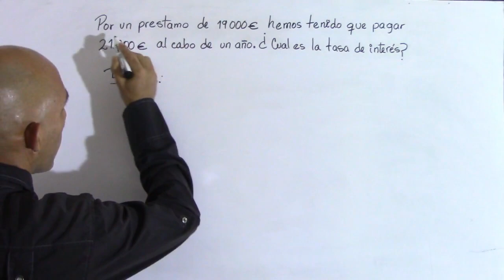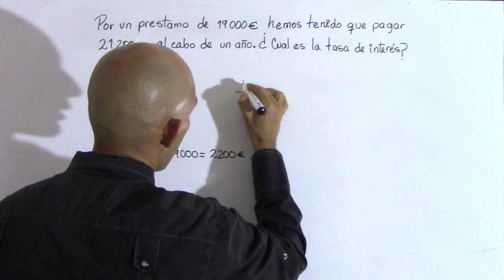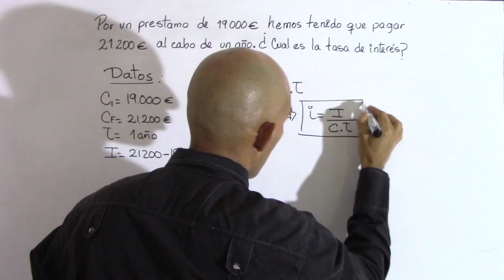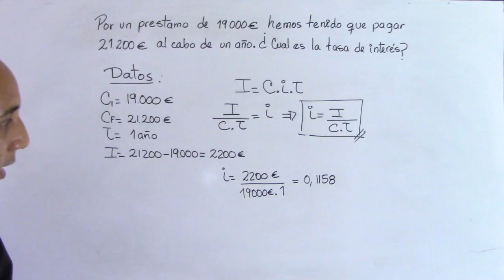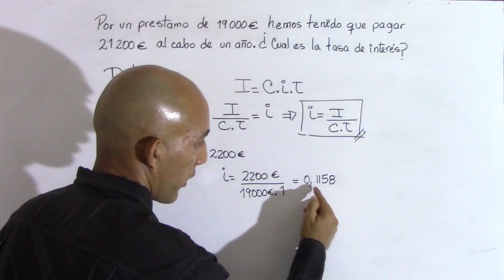INTERÉS SIMPLE - Calcular la Tasa de Interés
Explicación sobre el  INTERÉS SIMPLE con problemas  sobre como calcular el la tasa de interés.
Aprende a utilizar de una forma eficaz la fórmula del INTERÉS SIMPLE (capital, rédito, tiempo...). Interés Bancario.
En el siguiente video explicamos lo que es el interés simple y como calcular  la tasa de interés.
Interés Simple
Es el interés o beneficio que se obtiene de una inversión cuando los intereses producidos durante cada periodo de tiempo que dura la operación se deben únicamente al capital inicial.
Problema 3:
Por un préstamo de 19000 euros hemos tenido que pagar 212000 euros al cabo de un año. ¿Cual es la tasa de interés?

00:00 Presentaicion
00:12 Solución del ejemplo
04:22 Comentarios finales y despedida